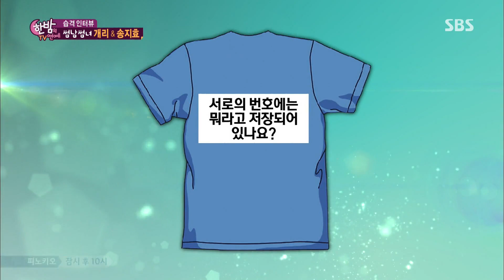개리, 송지효와의 관계 밝혀 @한밤의 TV연예 141210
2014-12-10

1. 조앤 교통사고, LA 현장 심층 취재
2. 박광현 장가 가던 날 단독 공개
3. 직구인터뷰 영화 [상의원] - 한석규, 고수, 박신혜, 유연석
4. 한밤의 레드카펫 - [펀치]로 돌아온 김래원 & 김아중
5. '습격인터뷰 - 썸남썸녀 개리 & 송지효